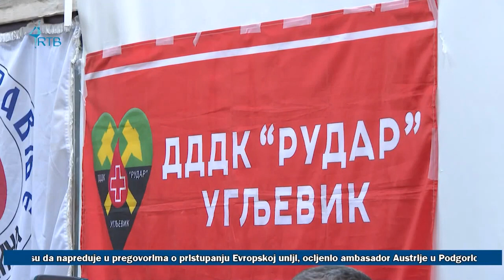NVO DDDK "Radivoje Pima" - prilog iz dnevno informativne emisije Polis RTV Budva 20.11.2023 god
Prilog RTV Budva sa akcije povodom Dana oslobođenja opštine Budva.